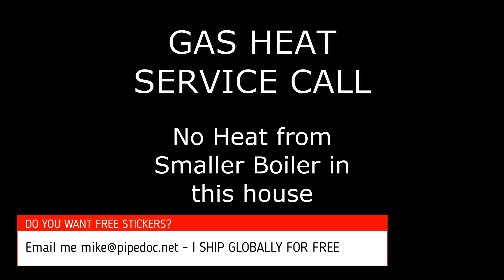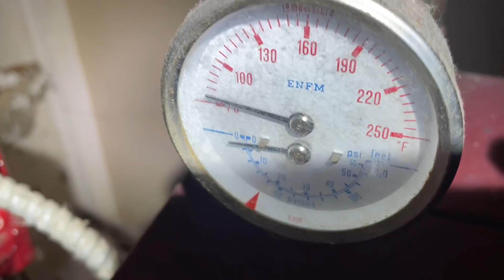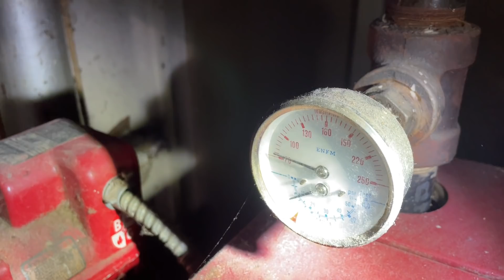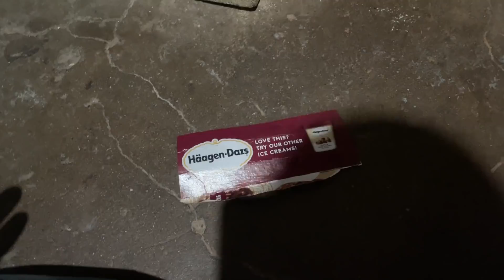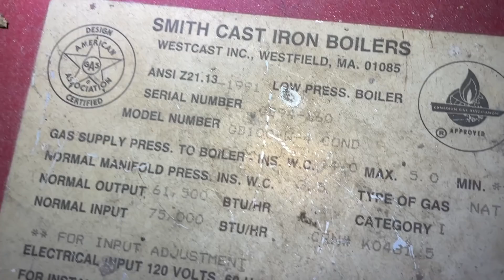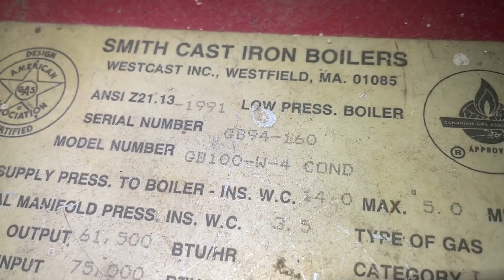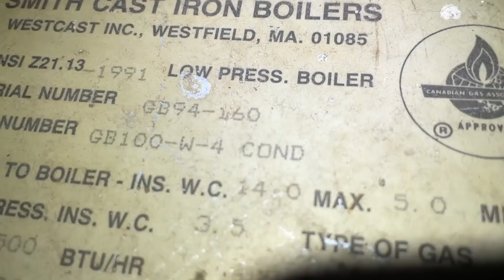No Heat Pilot out on Smith GB-100-4 gas fired boiler with STUPID Pilot Burner Assembly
Whoever designed and engineered this disaster should be taken out back and shot! Like seriously! Why make the pilot burner assembly IMPOSSIBLE to remove for servicing??

Have you ever seen such a thing? And I thought the Navien 3-way valve on the CH and NCB was stupid - this takes the cake.

Special shout out to channel subscriber 12Flianges who had his Ridgid K-400 stolen off his truck. Don’t worry brother. Mikey Pipes for you covered. PayItForward I’ve been blessed with an amazing YouTube community and this is the least I can do to give back.

Do you buy from Amazon?
Support Mikey Pipes by using this link the next time you make a purchase on Amazon!

Name
Address

*Donations are NOT necessary for a free sticker - even if you live in Asia, Europe or elsewhere in the world*